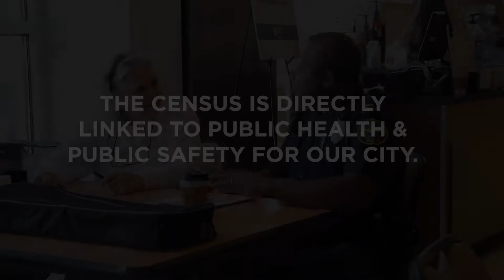Hattiesburg counts. | Health & Public Safety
Beginning in March, you play a vital role in making sure Hattiesburg is accurately counted during the 2020 Census.

🗣Why is that important?
An accurate census helps ensure that fair representation occurs at all levels of government and directly impacts the funding Hattiesburg will receive for the next decade.

This year, the census will be available online, by phone and by mail. To learn more or to sign up for early notification when the form becomes available, visit hattiesburgcounts.com